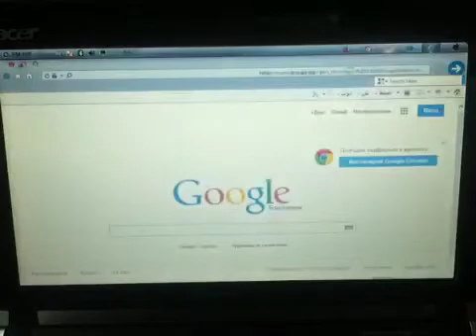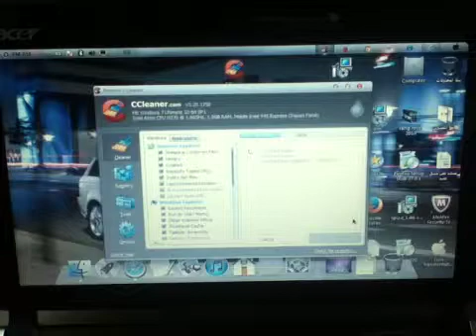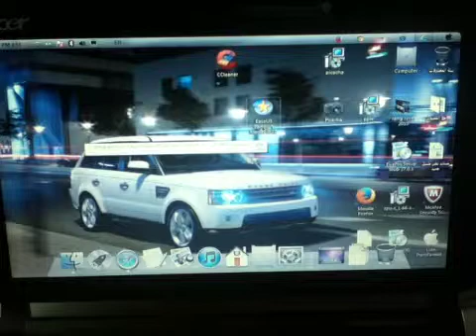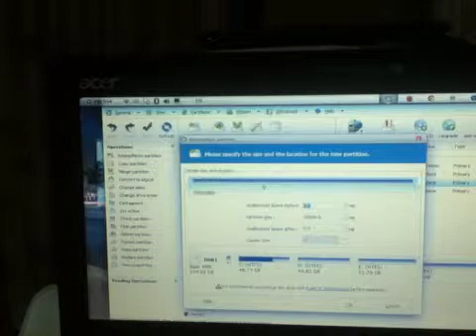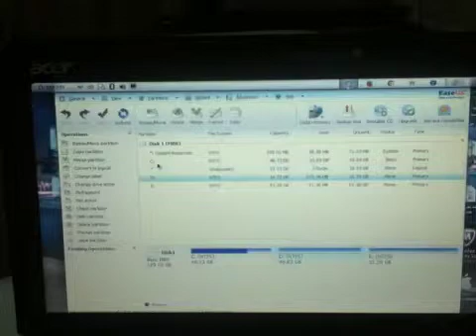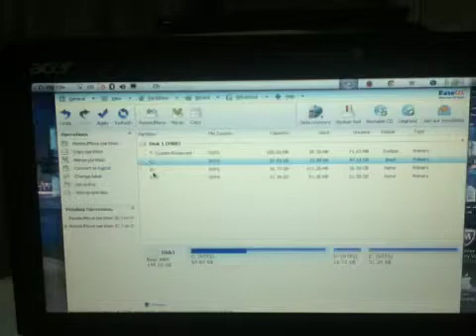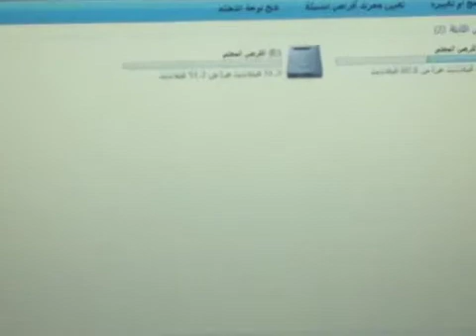طريقة تفريغ قرص c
اسماء البرامج الاول ccleaner
والثاني easeus partition